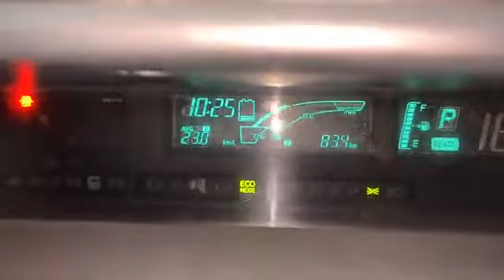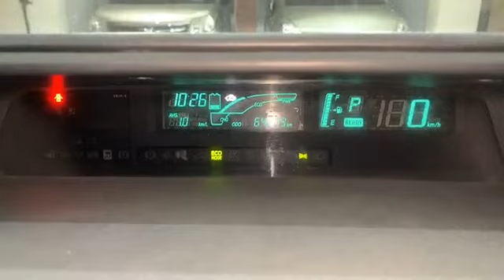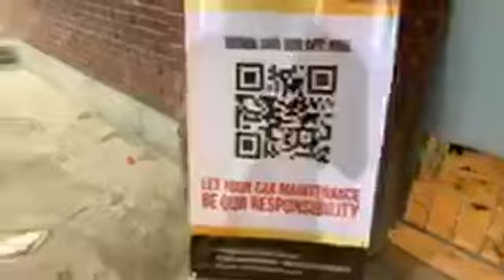LIVE 12 SERVICE WEEK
We can import the vehicle of your choice directly from Japan Live auction or Suppliers stock. Benefit is you will save money as we only charge a small fixed fee for the service.

And another benefit is you can choose your vehicle and bid for it.
The only problem is it takes around 20-25 days for the vehicle to arrive.

আপনি ইচ্ছা করলে অর্ডার করে জাপান থেকে গাড়ী কিনতে পারবেন। আমরা জাপান থেকে কিনে দিচ্ছি  এবং সকল কাজ সম্পন্ন করে হাতে তুলে দিব। সময় লাগবে ২০-২৫ দিন। আর প্রশ্ন থাকলে দয়া করে কল করুন ০১৭৯০১১৭৭৭৭ নাম্বার এ। অর্ডার করে গাড়ী কিনলে ১-২ লাখ টাকা সাশ্রয় হবে এবং মান সম্মত হবে।

Visit Us At: 8/1, Gausnagar, New Eskaton Road, Dhaka.